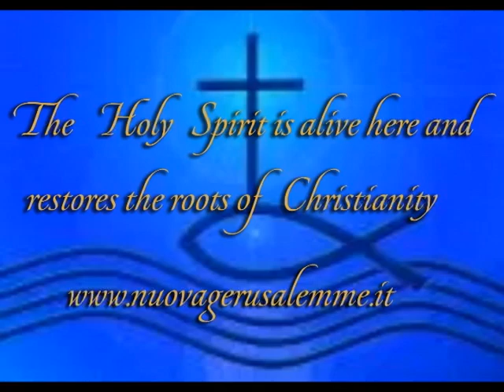"The Holy Spirit is alive here and restores the roots of Christianity"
26/05/19 Homily of Samuel, Gospel of Luke, chap 12.4-12
, Universal Christian Church of the New Jerusalem